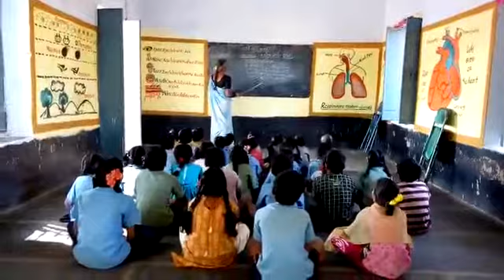Bhasha Sangam, Dogri, Mpps Duggannagaripalli, Vemula mandal, kadapa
Mpps Duggannagaripalli